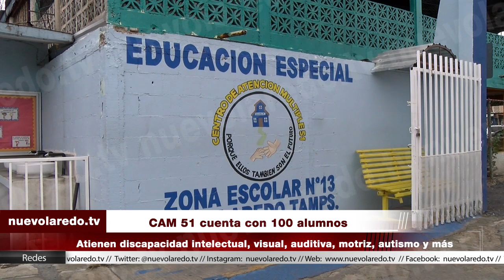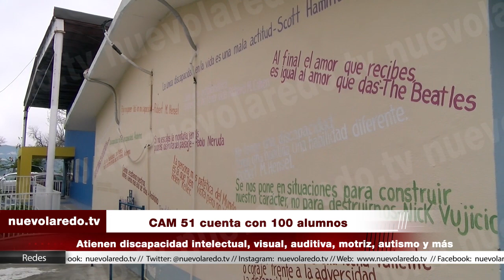CAM51 cuenta con 100 alumnos